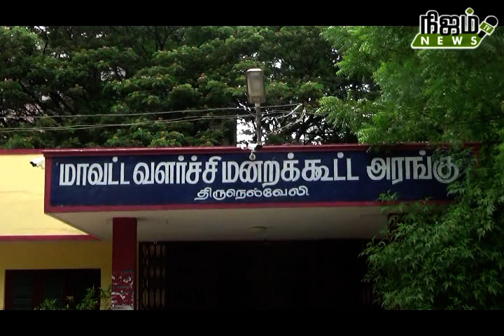மாவட்ட மக்கள் குறை தீர்க்கும் நாள் கூட்டம். நலத்திட்ட உதவிகள் வழங்கல்